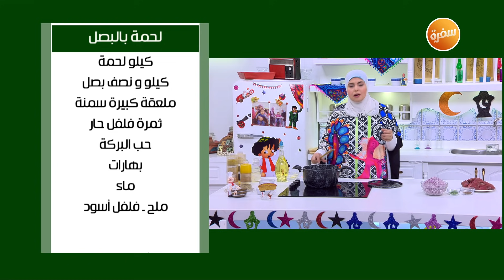طريقة تحضير لحمة بالبصل | نجلاء الشرشابي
طريقة عمل لحمة بالبصل مع نجلاء الشرشابي في علي قد الأيد